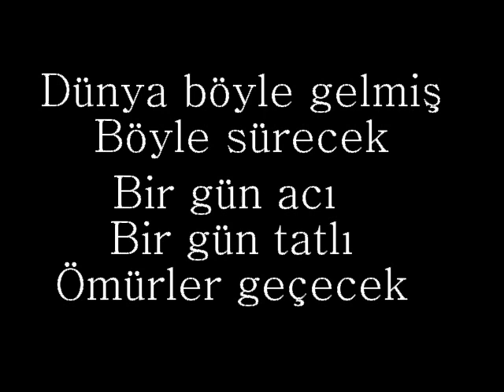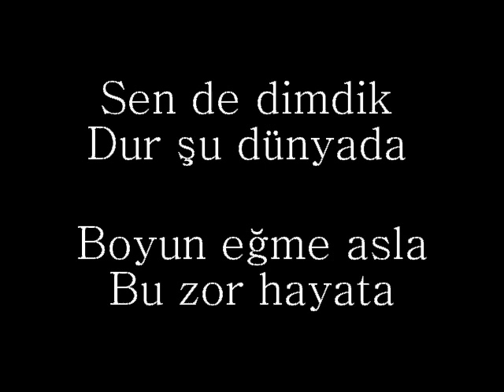UMUT HİÇ BİTMEYECEK 2006 - FİLM JENERİK MÜZİĞİ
COPYRIGHT MUSIC - "Umut Hiç Bitmeyecek" şarkısının karaoke linki Herkes Söylesin :)
UMUT HİÇ BİTMEYECEK filmini sayfamdan izleyebilirsiniz.
UMUT HİÇ BİTMEYECEK - FİLM MÜZİĞİ JENERİK